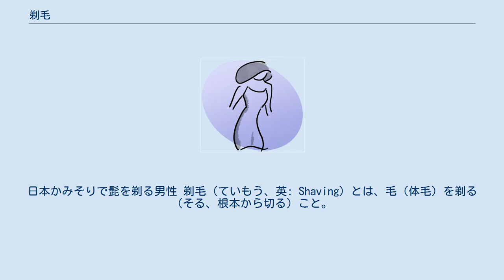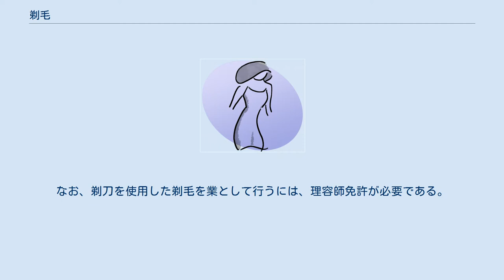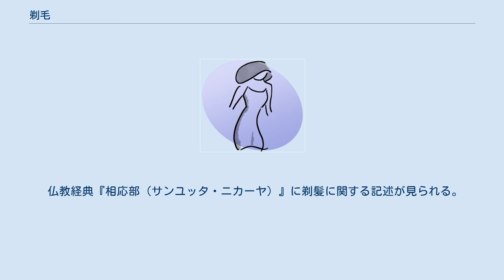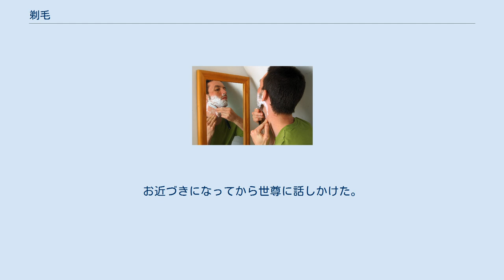剃毛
日本かみそりで髭を剃る男性 剃毛（ていもう、英: Shaving）とは、毛（体毛）を剃る（そる、根本から切る）こと。
 剃毛は頭髪を含む体毛を剃ることを指すが、頭髪の場合は宗教的な意味合いがあるために剃髪（ていはつ）と呼ばれ区別されている。
男性において最も日常的な剃毛対象は髭である。
近年は男性でも体毛の除去を行う向きがある。
社会人、大学生に関わらず、7割以上の男性が洗面室の鏡を使用し、洗面室で整髪・髭剃りを行っている。
女性は日常的に剃毛を行っているが、特に肌を露出する機会の多い夏に、すねや脇毛の剃毛を行う。
また、女性用水着は面積が小さいので、水泳前には陰毛の露出やはみ出しを抑えるため剃毛を行う。
剃毛は専用の剃刀や電動シェーバーで剃る方法や、脱毛剤を用いて脱毛する方法がある。
なお、剃刀を使用した剃毛を業として行うには、理容師免許が必要である。
 男女問わず、化粧のテクニックとして眉毛をそり落とすことは一般的に行なわれている。
女性は昔から眉を落とし、眉墨で細い眉を描くことが多い。
威圧感を与える顔にするために剃るということもある。
もちろん男性でも化粧として眉を描く人は少なからず存在している。
 こうした剃毛に関しては、文化的にあまり差異は見られない。
毛の生える部位は洋の東西を問わず同じためだが、西洋人は毛色が目立たないために、脇毛の処理をしない女性がいるとも言われる。
 旧石器時代には、黒曜石を研いだものが剃刀代わりだったと考えられる。
紀元前3000年～4000年頃の地中海地方や古代オリエントにおいては、すでに脱毛剤が使用されており、古代エジプトの工芸品として、青銅製の剃刀が見つかっている。
中世ヨーロッパでは、ドイツのゾーリンゲンや、イギリスのシェフィールドで刃物産業が発展すると、剃刀の切れ味も向上し、髭剃りを生業とするものも現れるようになる。
 日本に剃毛の習慣が伝わったのは、仏教が伝来した538年頃のことだったと言われる。
『枕草子』「ありがたきもの」に「毛のよく抜くる銀の毛抜き」が挙げられており、平安時代中期から脱毛は関心事だったようである。
江戸時代になると、月代を整えるために武士の間で剃刀が用いられるようになり、毛抜きなどで眉毛を整える習慣もあった。
明治時代後期には安全剃刀が海外から輸入されるようになり、一般人が自分で剃毛を行う習慣が定着した。
 手術前の剃毛は、19世紀には広く行われていた。
手術前の処理としての剃毛は、手術部位感染を抑えること、手術を進めるときに邪魔にならないようにすることを目的に行われる。
これは毛に雑菌が繁殖しやすいとされてきたためである。
 だが、近年の研究によって、剃毛の有無による消毒効果には大差がないとされ、患者の羞恥心や苦痛、看護婦の精神的負担、看護業務の省略化の面からも、不必要な剃毛は行わず、剃毛が必要な時は皮膚を傷つけない必要最低限の硬毛の除毛方法が望ましいと指摘される。
特に、分娩中の剃毛については、処置から児頭発露迄の時間が長くなる一方で、消毒効果は清拭と同程度に留まるため、適当な処置とは考えられていない。
 また、剃毛用ブラシは一度使用すると細菌に汚染され、単に消毒液に浸すだけではブラシを清潔に保つことは難しいとする報告がある。
 仏教経典『相応部（サンユッタ・ニカーヤ）』に剃髪に関する記述が見られる。
この記述から、剃髪の宗教者が珍しい存在であったことがうかがえる。
 その時に、世尊はスンダリカ・バーラドヴァージャの足音を聞いて、頭の衣包みをお脱ぎになった。
その時に、バラモンであるスンダリカ・バーラドヴァージャは「この方は頭髪を剃っておられる！この方は剃髪者である！」といって、その場から引き返そうとした。
しかしながら［同時に］、彼はまた次のようにも思った。
「この世では、或る［一部の］バラモンどもは、頭髪を剃っているということらしい。それならいざ、私はむしろ彼に近づいて、その出身（生まれ）を質問してみよう」と。
その時に、バラモンであるスンダリカ・バーラドヴァージャは、世尊のおられるところにお近づきになった。
お近づきになってから世尊に話しかけた。
「尊者の生まれ（ご出身のカースト）は何でしょうか？」と。